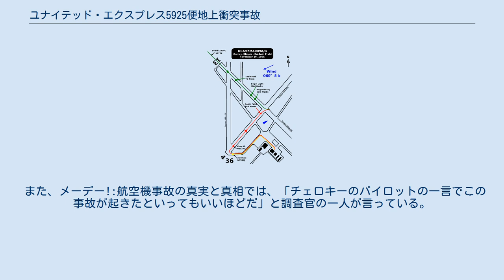ユナイテッド・エクスプレス5925便地上衝突事故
アダムズ郡_(イリノイ州)
クインシー地域空港の全体図 ユナイテッド・エクスプレス5925便地上衝突事故（ユナイテッド・エクスプレス5925びんちじょうしょうとつじこ）は、1996年11月19日、シカゴ・オヘア国際空港発アイオワ州バーリントン経由イリノイ州クインシー行きの定期便ユナイテッド・エクスプレス5925便（運航はグレイトレイクス航空、機材：ビーチクラフト1900C）がクインシー空港に着陸する際に離陸中だった自家用のビーチクラフト キングエアと衝突した事故である。
5925便の12人全員とキングエアの2人の14人全員が死亡した。
 ビーチクラフト 1900C ビーチクラフト キングエア ユナイテッド・エクスプレス5925便は、1996年11月19日15時25分にシカゴを出発し、アイオワ州バーリントンに着陸した後、クインシーへ向けて離陸した。
5925便がクインシー地域空港の滑走路13へ着陸進入を行っているとき、同空港ではビーチクラフト キングエアとパイパーチェロキー（機体記号 7646J）の両方が滑走路04に進んでいた。
クインシー空港は整備されていないため、3機は同じ無線周波数で交信していた。
滑走路13は中央で滑走路04と交差しているため、5925便のクルーは滑走路04のキングエアに、5925便の着陸を滑走路の手前で待つか、着陸する前に滑走を開始するかを聞いた。
しばらく応答がなく、再び聞くと、キングエアのパイロットではなくチェロキーのパイロットが応答した。
 その際、チェロキーのパイロットが「7646J 滑走路4の手前でホールド中、前に居るのがキングエア機です」と答えた。
しかし、実際にはチェロキーは離陸の順番でもなければホールドもしていなかったため、応答する必要はなかった。
さらに、機種名を言うべきだったがそれを言わずに「前にキングエアが居る」と言ってしまった。
不幸なことにこの交信の最中に5925便の対地接近警報装置の高度を読み上げる自動音声がかぶり、「7646J 滑走路4の手前でホールド中、…200…キングエア機です」と聞こえてしまった。
("seven six four six Juliet...holding...for departure on runway four. ...two hundred... *on the uh, King Air.") これが原因で5925便のパイロットたちはキングエアが滑走路の手前で待機すると考え、滑走路13に着陸した。
一方でキングエアは、着陸した5925便が滑走路の交差点を通過する前に滑走を開始した。
このため5925便とキングエアは滑走路04と13の交差点で衝突し、5925便は滑走路13に沿って110フィート（34m）走り、炎上し出した。
空港にいたパイロット達は衝突に気づいて5925便のドアを開けて救助しようとしたが、衝突の衝撃でドアを開けることはできなかった。
キングエアの2人は衝突時に死亡。
5925便には乗員乗客12名が乗っており、そのほとんどは衝突後も生存していたが、その後の火災と爆発によって全員死亡した。
 事故時の様子 緑が5925便、赤がキングエア、黄色がチェロキー 事故に関わったチェロキーと同型機 国家運輸安全委員会は、事故の原因をキングエアのパイロットのミスだと判断した。
他の要因として、キングエアに向けた交信にチェロキーのパイロットが応答したことや適切な救助や消防設備の不足が挙げられた。
しかし、キングエアのパイロットの家族が、NTSBの調査結果に異議を唱えた。
 また、メーデー!:航空機事故の真実と真相では、「チェロキーのパイロットの一言でこの事故が起きたといってもいいほどだ」と調査官の一人が言っている。